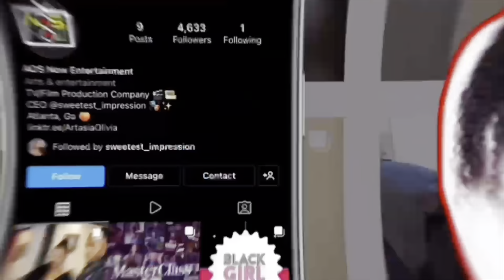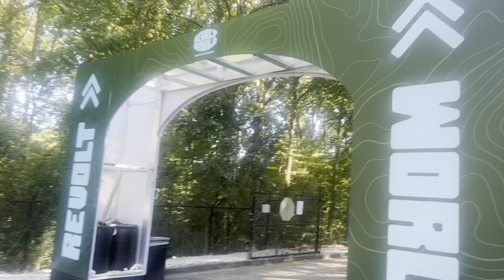VLOG | Revolt World Festival Atlanta | 3 Day Weekend | GRWM & Experience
Come spend the weekend with me at P. Diddy’s Revolt World Festival in Atlanta! I get my hair and nails done.. I do my own makeup as well! Come spend a weekend with me in ATL!

Hey babes 🥰😊

📸 TV/Film IG: @aos_now
🐦 TV/Film Twitter: @ArtasiaOlivia
🏠 Clubhouse: @fiine_asia